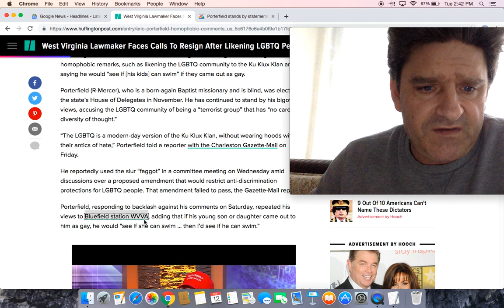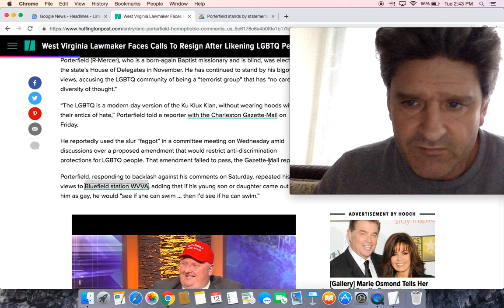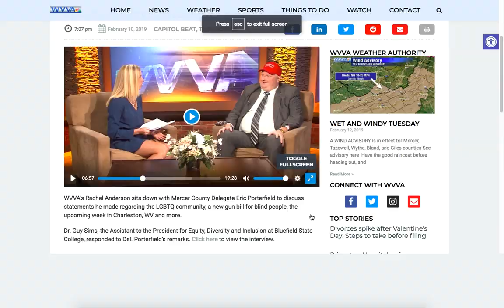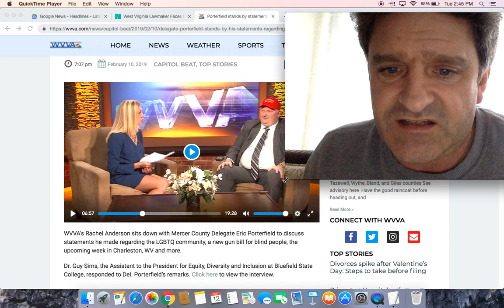West Virginia Lawmaker Faces Calls To Resign After Comparing LGBTQ People To KKK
West Virginia Lawmaker Faces Calls To Resign After Likening LGBTQ People To KKK, ‘Terrorist Group’

West Virginia Politician Eric Porterfield Calls The LGBTQ Community A “Modern Day” KKK

GOP lawmaker under fire after calling LGBTQ groups 'modern day' KKK

Delegate Porterfield keeps digging himself deeper into a hole

WV GOP Legislator Says If His Kids Were Gay, He’d See if They “Could Swim”

West Virginia lawmaker compared the gay community to KKK – but he believes Republicans are 'out of line' for rebuking his comments